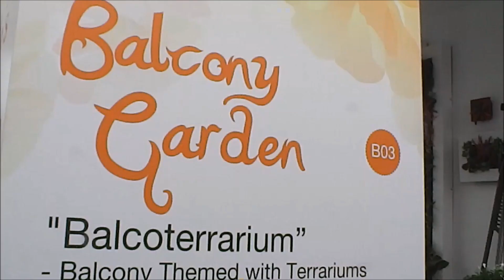SGF2014 Balcony Garden GOLD BO3 Chioh Ser Koon BRONZE